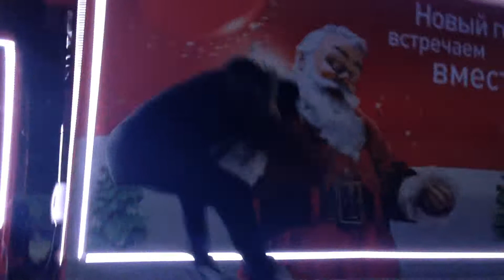Coca Cola Hellenic - weird guy running around Coca's trucks in Russia (Данил Прытков)